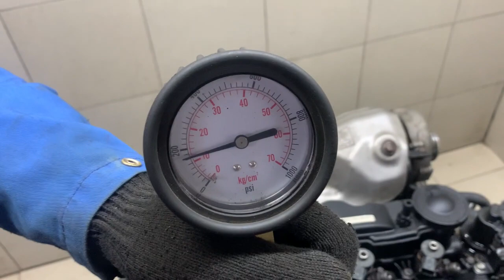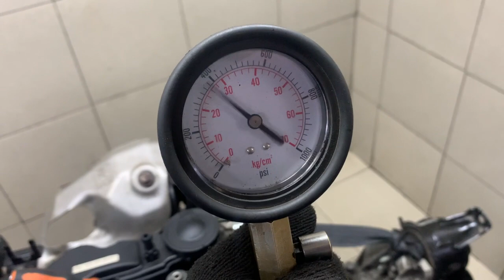Двигатель Kia D4HB для Sorento III Prime 2015-2020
Описание двигателя Двигатель Kia D4HB для Sorento III Prime 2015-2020
2.2Л. КОМПРЕССИЯ: 1Ц:24 2Ц:24 3Ц:24 4Ц:24 D4HB БЕЗ ПРОБЕГА ПО РФ КОНТРАКТНЫЙ ЕСТЬ ВИДЕО ЗАМЕРА ХОЛОДНОЙ КОМПРЕССИИ СОПРОВОДИТЕЛЬНЫЙ ПАКЕТ ДОКУМЕНТОВ ГТД, ДКП 1F2412FH00